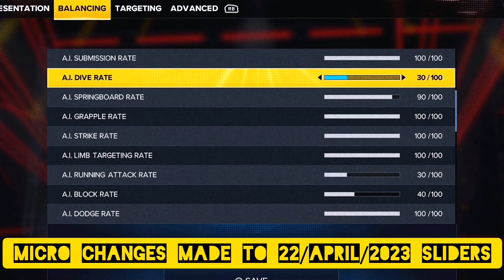no music ** CHECK DESCRIPTION FIRST ** UPDATED MICRO CHANGES TO 22/APRIL/2023 SLIDERS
READ THE FULL THREAD TO GET MAXIMUM RESULTS OF QUALITY GAMEPLAY,I PROMISE YOU WONT REGRET IT!